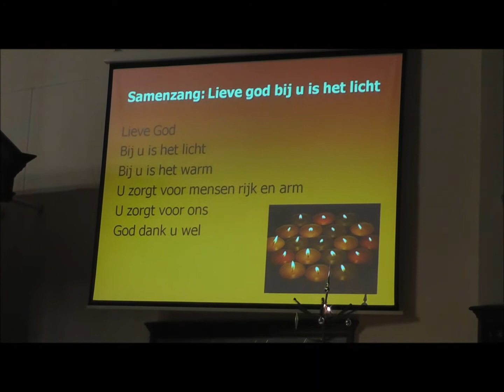Kerstfeest CBS De Ark groep 1 - 4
voor meer film en foto's
Donderdag 20 december 2012
Groep 1 t/m 4 van CBS De Ark vierde kerstfeest in de van Dedemkerk dat als thema deze avond had: straks wordt het licht. Elke groep had een bijdrage in deze kerstviering. Er werd volop gezongen en het kerst verhaal werd verteld en uitgebeeld door de leraressen van de groepen.